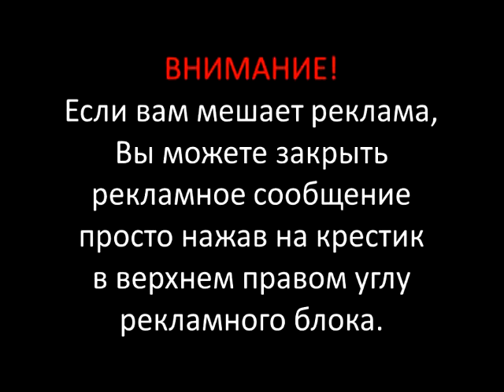Арнтгольц Татьяна Слово мамы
Арнтгольц Татьяна. Слово мамы. Алкоголь имеет свойство разрушать структуру яйцеклетки, бесповоротно повреждая ее. Это может произойти на любом этапе жизни женщины, причем нет определенной алкогольной дозы, способной погубить яйцеклетку — она зависит от множества факторов и не в последнюю очередь от особенностей конкретного женского организма.
Но не стоит думать, будто бы за здоровье будущего ребенка в ответе только женщина. Ведь для зарождения новой жизни необходим также сперматозоид, который тоже несет в себе определенную генетическую информацию. В лучшем случае под воздействием этилового спирта сперматозоиды становятся просто неподвижными и неспособными к зачатию или же повреждаются настолько, что не могут выполнять возложенные на них функций. В худшем случае алкоголь увечит сперматозоиды, и тогда при слиянии их с яйцеклеткой развивается эмбрион с патологиями и уродствами.